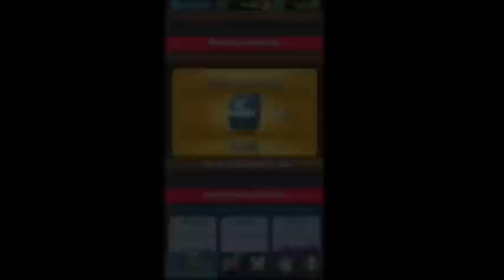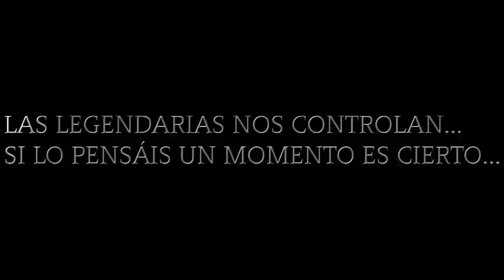¡Mi primera legendaria, ahora sí! Abro cofre legendario y me toca...| Clash Royale #2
En este vídeo vamos a tope, a por el cofre legendario, ¿me gasto 5€ en vano porque me sale el tronco o el sabueso, o merece la pena? Miradlo hasta el final que hay un final inesperado... Si llegamos a 20 likes en 1 semana subo próximo vídeo, comentad si preferís que el próximos vídeo sea clash royale o geometry dash...